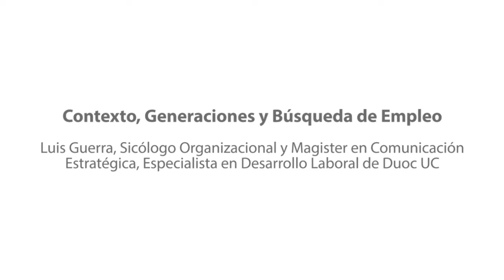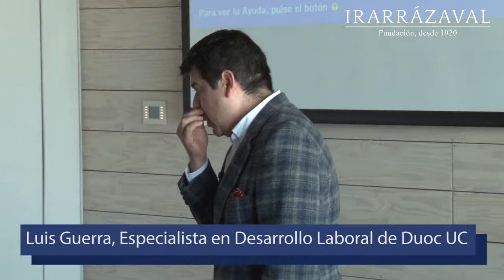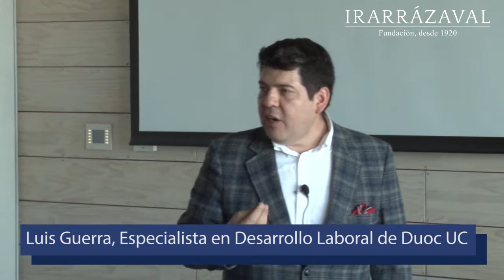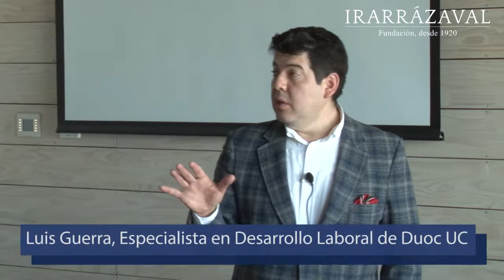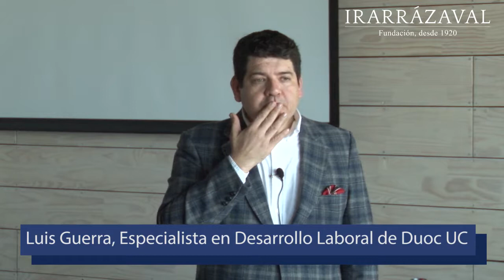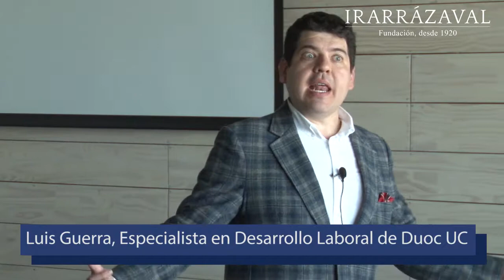Generaciones y búsqueda de empleo - Taller Apresto Laboral Fundación Irarrázaval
Treinta coordinadores de formación técnico-profesional o encargados de prácticas de colegios de la RED de la Fundación Irarrázaval, durante 2019 participarán en el taller denominado “¿Cómo mejorar la inserción laboral de los alumnos?”, el cual busca entregarles estrategias y herramientas para preparar adecuadamente a sus estudiantes para incorporarse al mundo laboral, y que ha sido desarrollado con el apoyo de DUOC UC.

Este vídeo corresponde a la charla "Contexto, generaciones y búsqueda de empleo", dictada por
Luis Guerra, Sicólogo Organizacional y Magister en comunicación estratégica, Especialista en Desarrollo Laboral de Duoc UC.